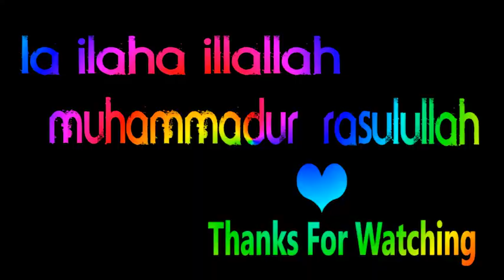dama dam mast qalandar qawwali | दमा दम मस्त कलंदर | muharram daswa oel | मोहर्रम दसवां ओयल#muharram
dama dam mast qalandar qawwali | दमा दम मस्त कलंदर | muharram daswa oel | मोहर्रम दसवां ओयल

muharram daswa oel salami lakhimpur kheri मुहर्रम दसवां ओयल सलामी लखीमपुर खीरी

    Channel  -  va_vaseem_ali

Your Quaris -
muharram
oel daswa
oil daswa
चेहलुम
chehlum
matam
muharram khela
muharram lathi
moharram lathi
moharram khela
muharram 2024
tajiya 2024
muharram song
muharram status
tajiya muharram
muharram wala
muharram tajiya
muharram khela
muharram dhun
muharram dhol
muharram sawari
10 muharram
muharram band
amir nagar ke mohharam
Ameer Nagar Moharram
ameer nagar ke tajiya 2023
amir nagar ke tajiya
marsiya muharram
muharram qawwali
muharram ka tajiya
muharram ka video
muharram ki video
muharram ka masiha
qawwali muharram
muharram lathi khela
10 muharram ka waqia
muharram ka marsiya
muharram wala video
muharram ka sher
muharram ka noha
tajiya
baja
muharram baja
mohharam baja
mohharami baja
mohharam ka baja
khiri ka biswa
kheri ka biswa
oil ka dasvan
oel
moharram
moharram band
moharram akhkhada shahalam shekh
moharram dhol
moharram songs
moharram band
moharram video
moharram dhun
moharram noha
moharram status
moharram naat
moharram sher
moharram sawari
moharram tajiya
moharram banda
moharram akhada
moharram baja
moharram shorts
tajiya ki video
mohharam ka tajiya
tajiya dikhaiye
tajiya wala video
tajiya ka video
tajiya dikhao
tajiya ka
mohharam ke tajiya
hathi khan ka tajiya
mohharam ki tajiya
tajiya gana
tajiya ke video
alwar ka tajiya
shankarpur ka tajiya
tajiya wala
tajiya tajiya
tajiya baba
tajiya video
tajiya song
mohharam tajiya
tajiya mohharam
tajiya 2023
tajiya bhejo
tajiya dhol
muharram tajiya video
muharram ka baja
muharram salami
banda muharram
salami muharram
mohharam ki salami
muharram ki salami
oel
lakhimpur khiri ke mohharam
muharram tasa baja
moharam baja
lakhimpur ke tajiya
muharram band baja
lakhimpur ke mohharam
mohharam ke salami
muharram wala baja
baja muharram
lakhimpur ka tajiya
lakhimpur kheri ka muharram
lakhimpur khiri ka mohharam
mohharam ki kavvali
muharram banda
salami
band baja
banda ke muharram
lakhimpur kheri ka tajiya
tajiya ka baja
ameer nagar tajiya
banda ka muharram
banda mohharam
dasvan muharram
lakhimpur ka muharram
lakhimpur khiri ki tajiya
lakhimpur muharram
moharam tasa
moharrami baja
mohharam ka dhol
mohharam ka tasa
mohharam ke baje
mohram baja
muharram lakhimpur kheri
muharram salami video
muharram tasa
oel dhakwa
oel lakhimpur kheri
tajiya baja
tasha
tasha muharram
vishwa ka baja
banda ke mohharam
bhira ghasi muharram
biswan muharram
chellam
dhol
imam hussain ki qawwaliyan
kota ke mohharam
lakhimpur kheri tajiya
lalpur ka biswa
mahadev ka tajiya
masiya
moharam ka baja
moharram ka baja
mohharam ka salami
mohharam ke baja
mohharami
muharram ka tasa
tajiya wala baja
tasa
tasa muharram
ya hussain
10 tarikh ka mohharam
aaj ke tajiya
amin nagar ke tajiya
ajmer ka tajiya
bhira kheri ka muharram
biswan
biswan sitapur
chhindwara ka mohharam
dhaurahara
etawah ke mohharam
hussain salami
iraq ka karbla
iraq ka matam
ismailpur ke tajiya
jalalpur ka tajiya
khairabad ke tajiya
khiri ka baja
khiri ka bhishma
laharpur ki tajiya
lakhimpur ka matam
lakhimpur ka mohharam
lakhimpur kheri muharram
lakhimpur kheri muharram video 8 tarikh
lakhimpur khiri ka baja
lakhimpur khiri mohharam
lakhimpur tajiya
mathura ke tajiya
moharm baja
moharram tasa
mohharam ka band baja
mohharam ka mela
mohharam ka song
mohharam ka tasha
mohharam ki 10 tarikh
mohharam salami
mohharam wala baja
mohharami dhol
mohharami raja
mohrram
muharram dhol tasha
muharram jalalpur
muharram ka dhol baja
muharram ke video
muharram lakhimpur
muharram marsiya
muharram mein baja
muharram tasha
muhuram
noha muharram
salami muharram ka
salami salami
sitapur ke tajiya
sitapur mohharam
tajiya mela
tajiya moram
tasa muharam
tasha baja
tasha band baja
tasha master
tajiya moharram
कव्वाली
ताजिया वाला बाजा
बांदा मोहर्रम
मासिया ताजिया के
मोहर्रम कव्वाली
मोहर्रम के नोहा
मोहर्रम के बजा
मोहर्रम ताशा
मोहर्रमी बाजा
लखीमपुर के ताजिया
लखीमपुर खीरी की ताजिया
कर्बला
ताजिया
बजा
मोहर्रम ढोल
मोहर्रम ताजिया
मोहर्रम में बजा
सलामी
मोहर्रम बाजा
मोहर्रम का बाजा
मोहर्रम का बजा
मोहर्रम
मोहर्रम के बजे
मोहर्रम बजा
मोहर्रम वाला बाजा
अमीर नगर
मोहर्रम के बाजा
मोहर्रम का ढोल ताशा
इमाम हुसैन की शहादत का वाकया

                      VASEEM ALI
     { OEL LAKHIMPUR- KHERI, UP, INDIA }